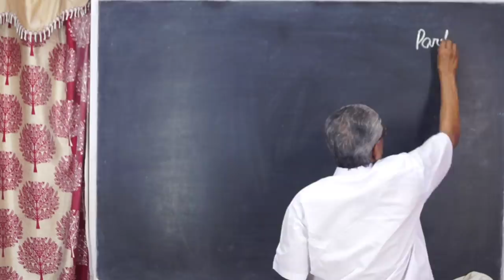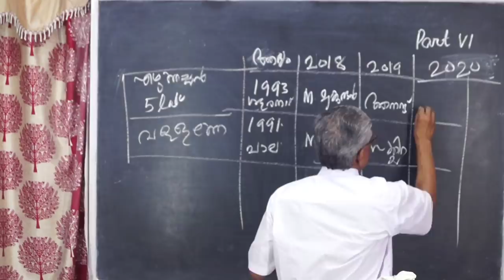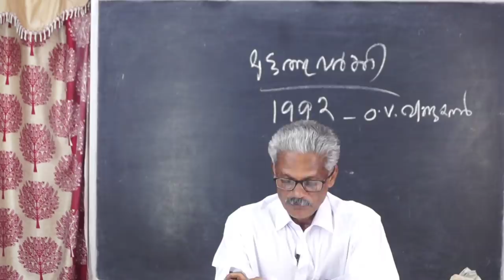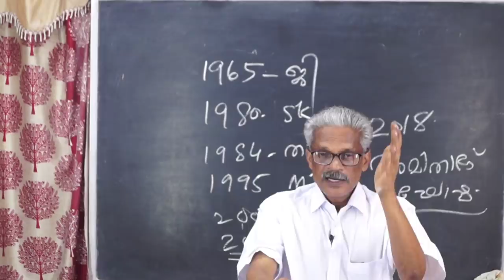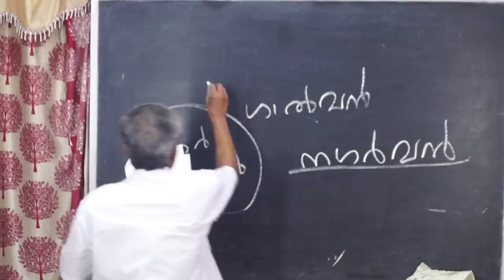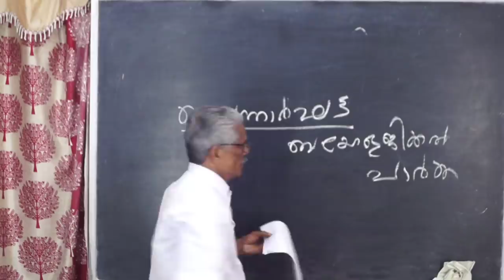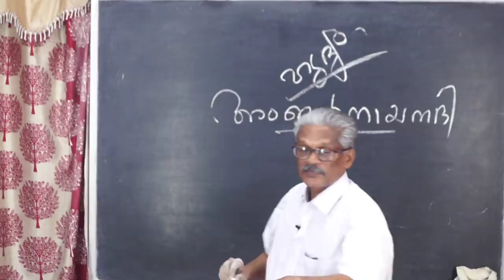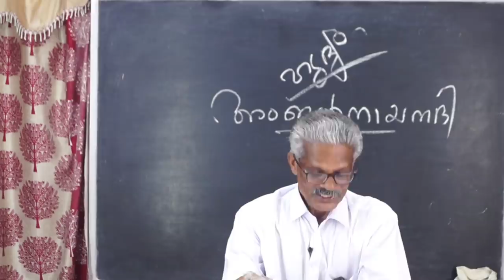CURRENT AFFAIRS PART 6 || KERALA PSC PRELIMINARY EXAM ||SYLLABUS CHAPTER 1